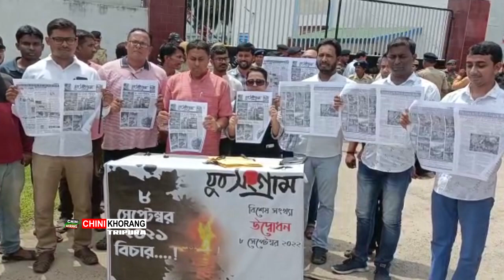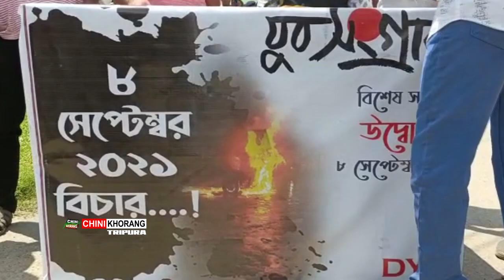Bisisa Swkangni Patimungno Muito Khlaiwi Police Headquarter Bwsakngo Khadumani Phunukha DYFI